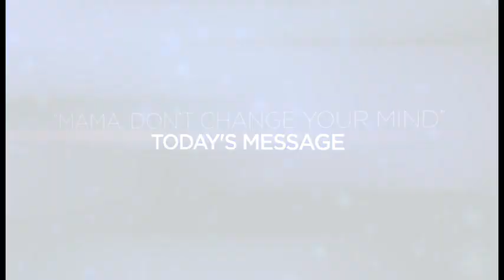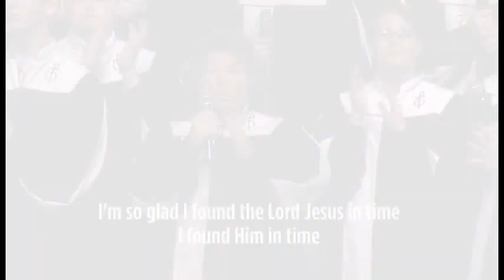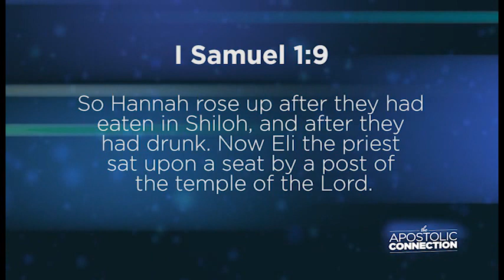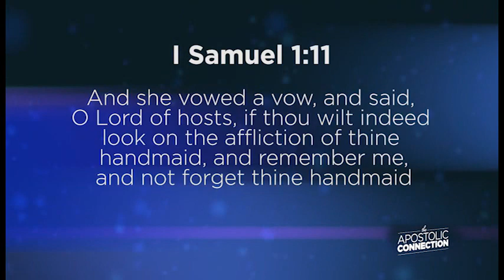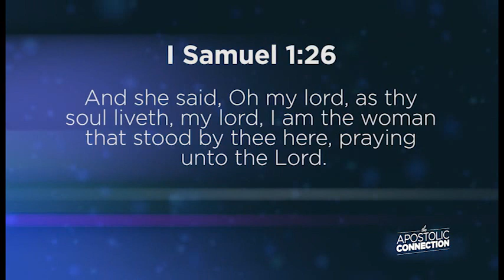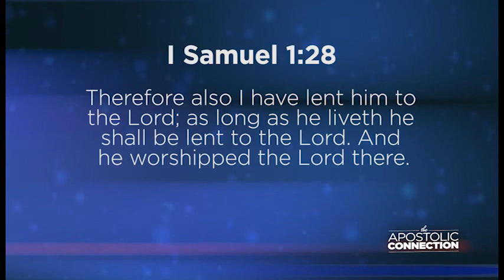"Mama, Don't Change Your Mind"- The Apostolic Connection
The Apostolic Connection with Pastor Kenneth Carpenter. For more from First Apostolic Church of Maryville, TN, visit FACtv.org...